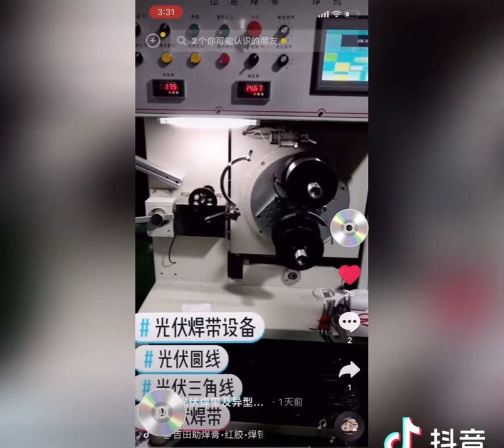PV ribbon triangle wire manufacturing line